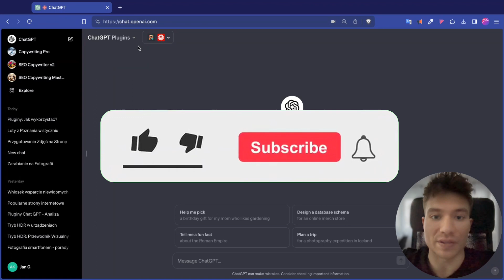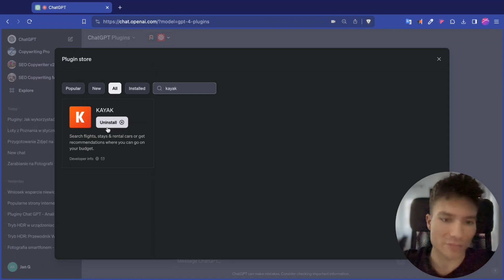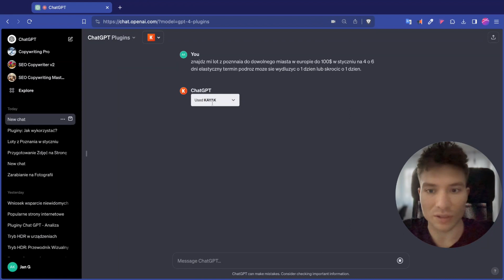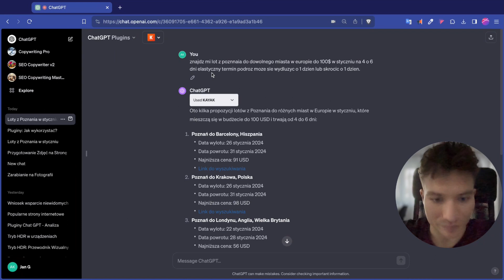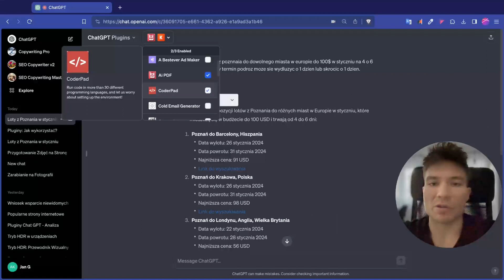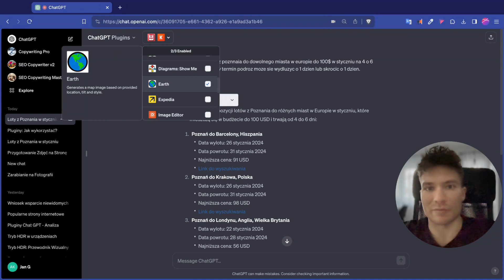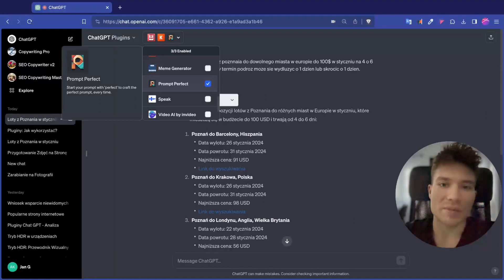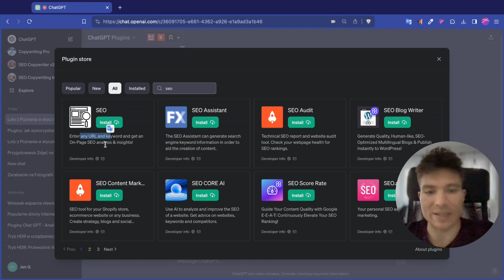Najlepsze pluginy do ChatGPT 4 - Sztuczna Inteligencja AI na sterydach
Odkryj ze mną najlepsze pluginy do Chat GPT, które rewolucjonizują sposób, w jaki korzystamy z AI! W moim najnowszym filmie zabieram Cię w podróż po świecie sztucznej inteligencji, pokazując, jak te niesamowite narzędzia mogą uprościć Twoje życie i pracę. Na początku wyjaśniam, co to są pluginy do Chat GPT i jak je aktywować. Następnie, krok po kroku, przeprowadzam Cię przez proces instalacji pluginów, otwierając drzwi do świata nieograniczonych możliwości.

Zobaczysz, jak wyszukiwarka lotów Kayak współpracuje z Chat GPT, aby znaleźć dla Ciebie najtańsze loty. Odkryj Smart Slides, generator prezentacji AI, który zmieni sposób, w jaki tworzysz i prezentujesz swoje pomysły. Zajrzyj ze mną do świata analizy dokumentów PDF, programowania wspomaganego przez Chat GPT, a także poznaj Cold Email Generator, który rewolucjonizuje sposób tworzenia profesjonalnych e-maili.

Pokażę Ci również, jak Copywriter AI pomaga rozbudować treść, tworząc przyciągające uwagę materiały. Zanurz się w tworzeniu diagramów i wykresów z AI, planuj podróże z asystentem Expedia AI, edytuj obrazy i twórz idealne zapytania z Prompt Perfect. Na koniec, odkryj darmową naukę języków z Speak i zaawansowane obliczenia matematyczne z Wolfram.

Dołącz do mnie, by odkryć, jak te pluginy mogą zmienić Twoje doświadczenie z Chat GPT, czyniąc każde zadanie prostszym i bardziej efektywnym. Zapraszam na film, który jest prawdziwym przewodnikiem po świecie AI!

Kluczowe sceny w filmie:
0:00 Wstęp co to są pluginy do chat GPT
 0:42 Jak włączyć plufiny w chat gpt
1:27 Jak zainstalować plugin w chat GPT
2:34 - Wyszukiwarka lotów Kayak i chat GPT - znajdź tanie loty z AI
6:47 - Smart Slides.- Generator prezentacji AI
7:27 - Czytanie i Analizowanie dokumentów PDF przez chat GPT
8:49 - Plugin chat GPT do programowania
9:33 - Generator zimnych maili - Cold Email Generator
10:37 - Copywriter AI - plugin pomaga rozbudować treść aby była bardziej atrakcyjna
11:17 - Tworzenie diagramów i wykresów z sztuczna inteligencja
12:00 - Expedia - Asystent podróży AI, planowanie i wybór atrakcji
12:24 - Edytor obrazów AI
13:09 - Plugin Prompt Perfect - Tworzy idealne zapytania do chatu GPT
13:42 - Speak Darmowa nauka języka z chat GPT
14:23 - Wolfram - Zaawansowane obliczenia matematyczne
14:38 - Inne przydatne plugin do chat GPT
15:22 - Podsumowanie i wnioski plugin do chat GPT

Chcesz mieć własną stronę WWW, sklep internetowy lub bloga?
🌐 Stworzę dla Ciebie nowoczesną stronę internetową - sprawdź szczegóły!

🛡️ Opieka Wordpress - Twoja strona zawsze aktualna!

👉 janek.g